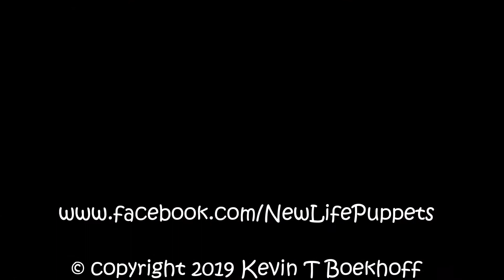Ditsy Daffy Duck Demo